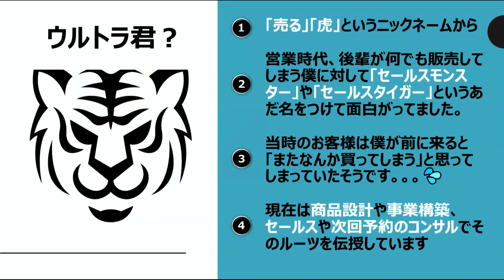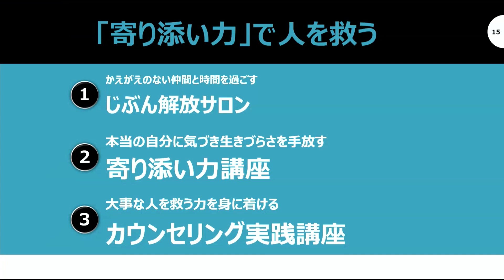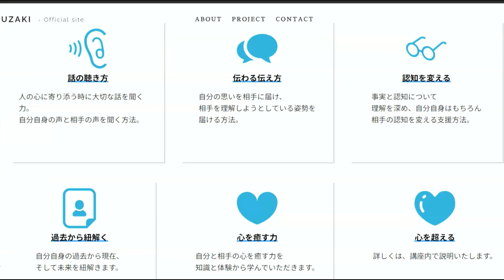ウルトラ君が行く！経営者TV⑤【みんなのメディアステーション公式】